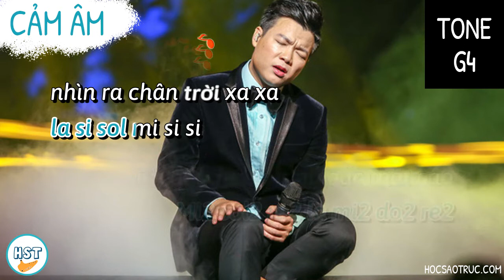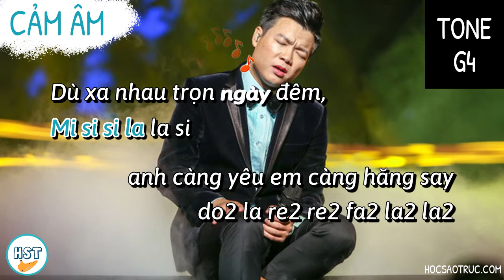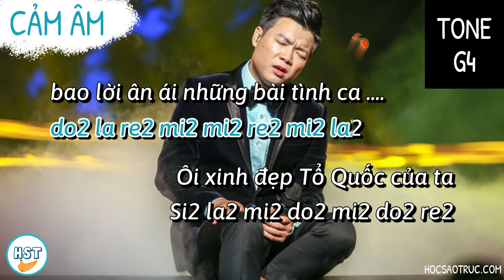Cảm âm Những Ánh Sao Đêm - Vũ Thắng Lợi Beat G4(Tone Sol) Beat Gốc